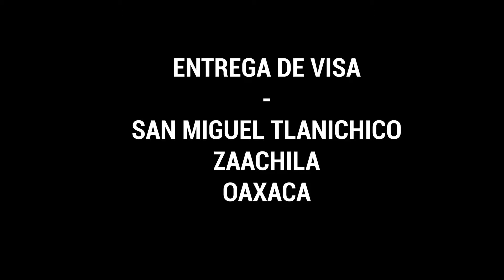Casos de éxito: entrega de visa en San Miguel Tlanichico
Nuestra mayor satisfacción consiste en ver tus sueños hechos realidad.
En esta ocasión, hicimos entrega personal de la vida a San Miguel Tlanichico.
Nuestra atención personalizada fue esencial para lograr el éxito de su solicitud y por ello nuestra alegría al entregarle su documentación es incomparable.

Asesórate con los mejores, estamos cada vez más cerca de ti.